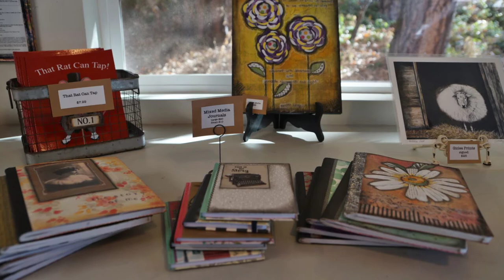Arts Council of Placer County Presents, Lori Paskey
Arts Council of Placer County Presents, Lori Paskey. Lori's studio will be open by appointment both Nov 6-8 & 13-15 in Meadow Vista.